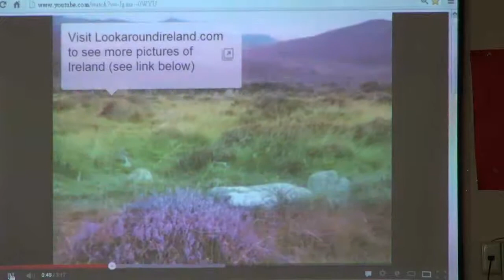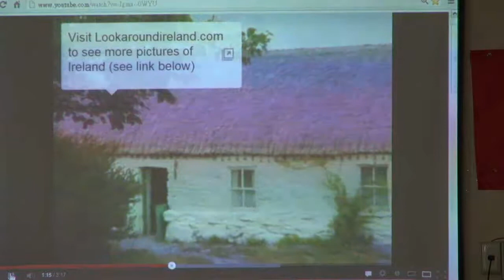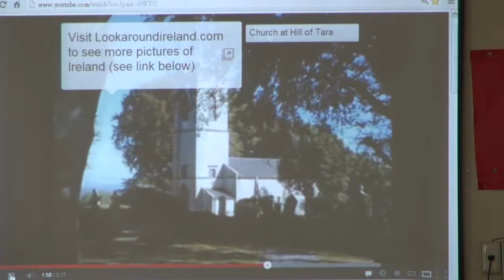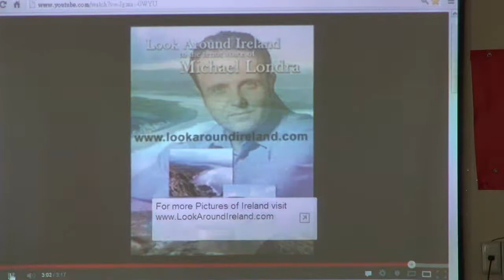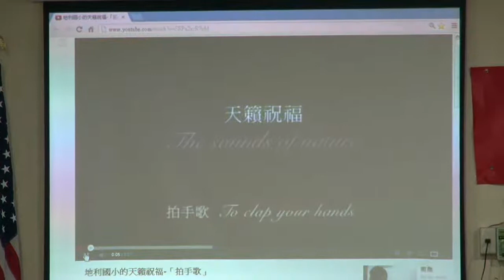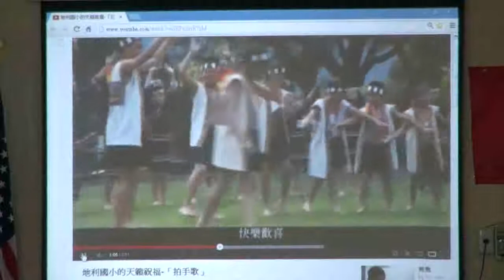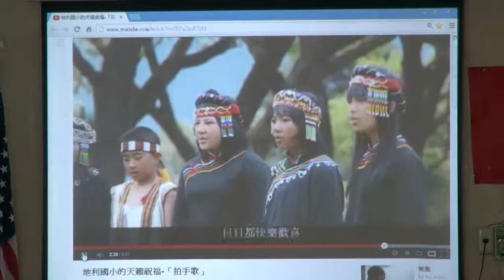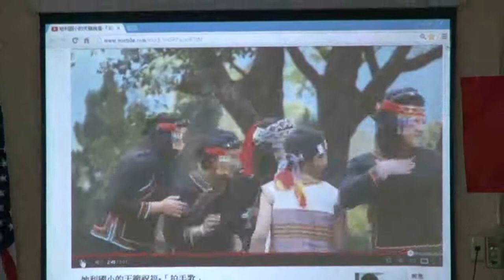121216-14-台灣人心靈的國家都市計劃-鄭智仁-台灣民政府第45屆法理自治學院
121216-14-台灣人心靈的國家都市計劃-鄭智仁-台灣民政府第45屆法理自治學院